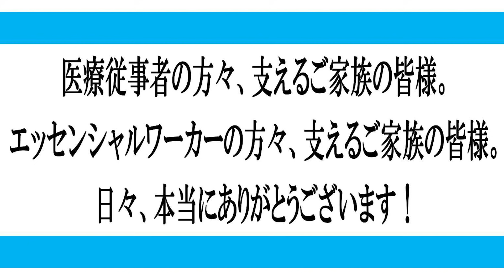元A○女優で社会学者の鈴木涼美さんが見てきた権力者達のクセとは？嫌いな相手にはハニートラップ？古舘伊知郎、大興奮！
元A○女優・元日経記者であり、現在は社会学者・作家と多数の肩書きを持つ「鈴木涼美（すずきすずみ）さん」との対談・後編！